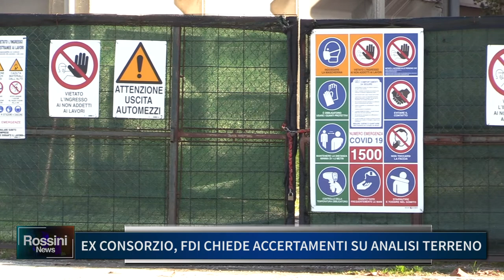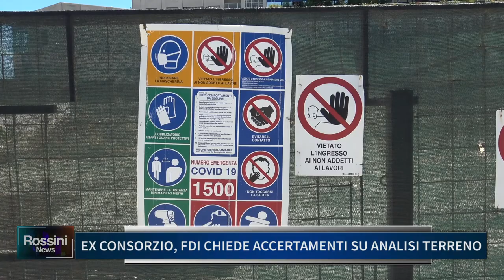EX CONSORZIO, FDI CHIEDE ACCERTAMENTI SU ANALISI TERRENO